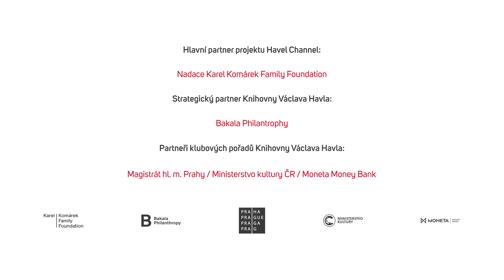Debata Deníku N: Mýty a obavy kolem očkování dětí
V diskuzi vystoupili:

Peter Šebo z Mikrobiologického ústavu AV ČR

Kateřina Fabiánová ze Státního zdravotního ústavu

Daniel Dražan, pediatr a člen České vakcinologické společnosti

Zuzana Blechová, infektoložka z Fakultní nemocnice Bulovka

Debatu moderovala Iva Bezděková, redaktorka Deníku N.